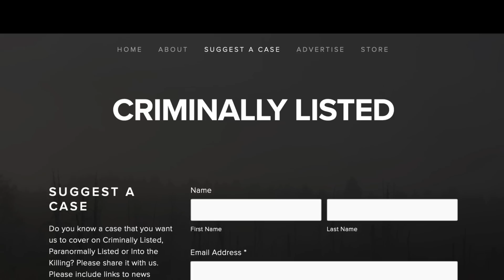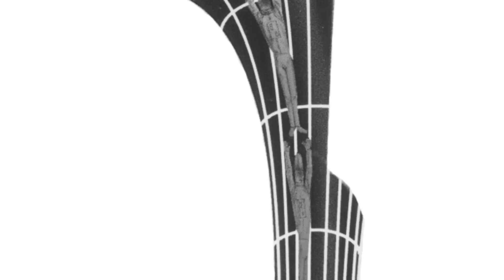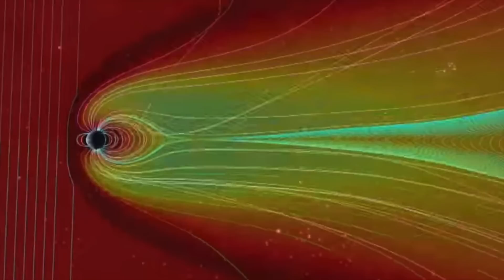3 Real Apocalypse Scenarios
Earth will come to an end one day and every human on it will cease to exist. Hopefully we are millions of years away from that, but these case might affect how long we stay on this plant.

[0:17] Black Hole Swarm
[4:13] Thorny Headed Worms
[8:06] Coronal Mass Ejection